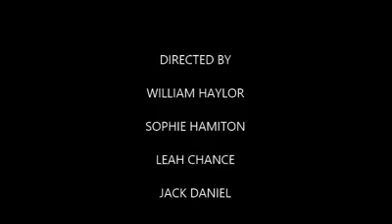Doctor who sr2 ep9 invasion of the spiders part 2